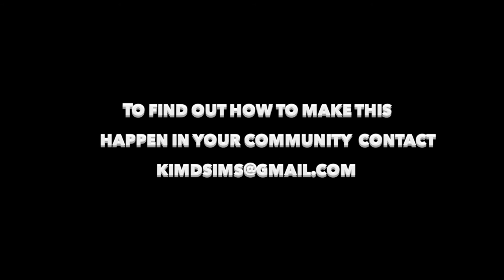5280QCOURT MADE BY ZER VENICEBALL QUINCY AND FRIENDS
NEW COURT IN WESTMINSTER COLORADO THANKS TO EVERYONE INVOLVED AND HELPING OUT ON THIS COURT ANYTHING IS POSSIBLE WHEN U HAVE A TEAM OF HARD WORKING PLAYERS DEDICATION MOTIVATION INPIRE AND CREATE